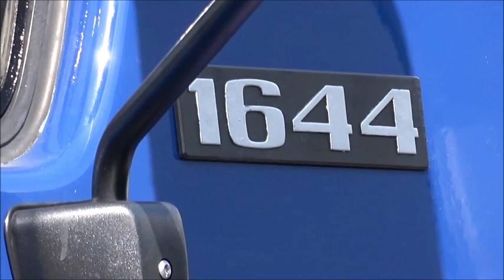Mercedes Benz NG 1644 LKW - Daimler AG | Helmut Baldus GmbH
Repost Video von: MKROXTON
Vielen Dank für das tolle Video :)

Auf diesem Kanal findest du außerdem:
➤ Angebote und wie du in einer Zusammenarbeit mit uns profitieren kannst
➤ Informationen über die Branche und über uns, wer wir sind und wie wir zu dem geworden sind, was wir heute darstellen
➤ On the Road Videos von unseren LKW unterwegs und eine Menge Eindrücke von unseren Touren
➤ Einen ganz persönlichen Blick in unser Familienunternehmen __________________________________________
Finde mehr über uns heraus:
Helmut Baldus GmbH
Internationale Transport- und Handelsgesellschaft
Basaltinstr. 5
D-57647 Enspel

Geschäftsführer:
Jürgen Baldus
Maximilian Baldus